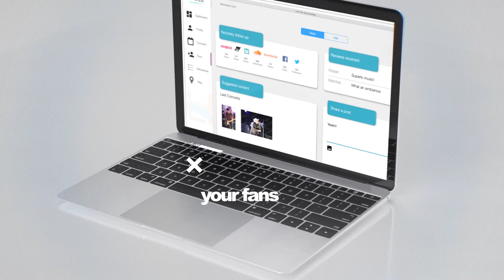Artistz io - All-in-one affordable tour management app for artists